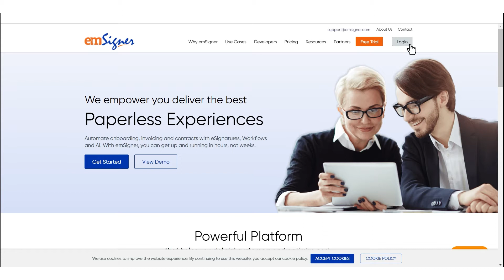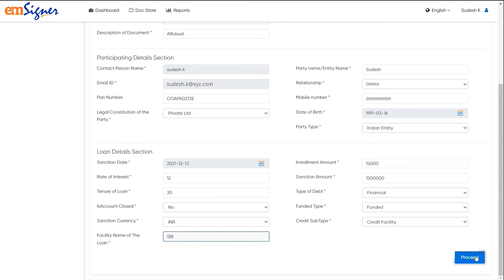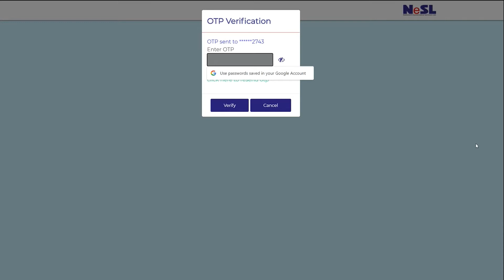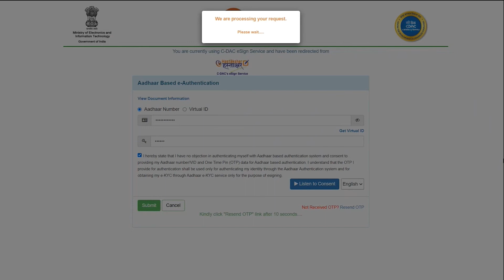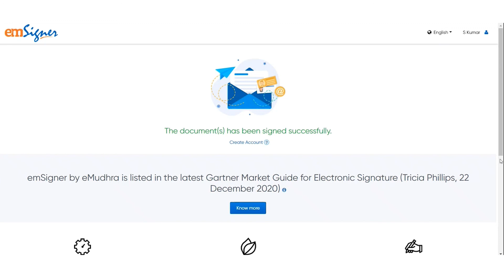How to eSign and eStamp a Document using eMudhra’s eStamping Service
Demo video on how to eSign and eStamp a document using eMudhra’s eStamping service.

Leverage eMudhra’s eStamping and eSign service to create seamless digital experience for your customers, partners and other stakeholders.